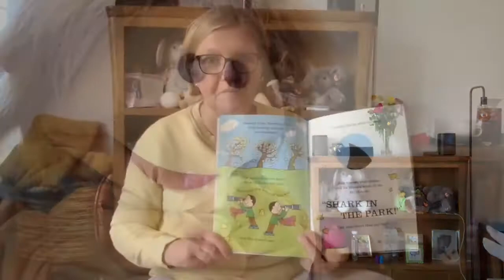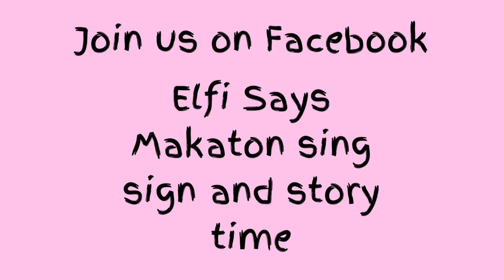Makaton sing sign and story time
Come and join us on Facebook for Makaton sign sign and story time!